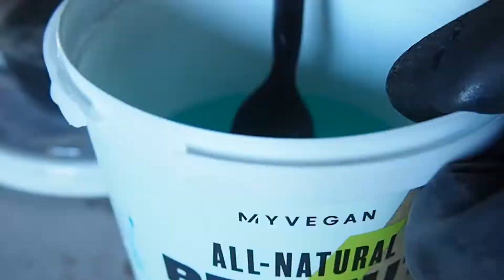Je fais la LAMPE de mes RÊVES en Résine Epoxy et Bois !! 😱 - TUTORIEL - Lamp Epoxy Resin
Retrouve tout le matériel que j’utilise ci-dessous :

J’insiste sur l’importance des équipements de protections, ne négligez pas cela !

✅ RÉSINE ÉPOXY

- 1.5 kg
- 2.5 kg
- 4.5 kg
- 6 kg
- 9 kg
- 10.5 kg
- 15 kg
- 30 kg
- 60 kg

Ce sont les mêmes résines, seul la quantité change.

✅ PIGMENTS / COLORANTS

- 20 Couleurs Mica Naturel Poudre Minérale
- 18 Colorants Liquides
- Néon Phosphorescent

Il en faut très peu, du coup t’en fera un long moment ! 😉

✅ ÉTANCHÉITÉ / COFFRAGE

- Pistolet à colle chaude (avec bâtons)
- Pistolet à silicone - Silicone
- Scotch PVC
- Spray de démoulage

✅ ACCESSOIRES / MÉLANGE

- Petit récipient
- Grand récipient gradué
- Petit malaxeur
- Grand malaxeur
- Balance numérique
- Pinceaux pour badigeonner
- Spatules en bois

✅ PONÇAGE RÉSINE / FINITIONS

  Ce que j'utilise pour poncer ma résine, du grain 120 au grain 3000
- En 42 pièces (ponçage eau possible)
- En 36 pièces et avec ponceuse à main

- Bonnet de polissage (sur ponceuse rotative)
- Composé à Polir
- Huile de lin (bio, incolore)

✅ PROTECTION (EPI)

- Gants nitrile
- Masque avec filtre

✅ MACHINES (à Petit Prix)

- Ponceuse Rotative à vitesse
* Disque Grain 80 à 3000
- Ponceuse Vibrante
* Feuille Grain 40 à 800
- Ponceuse à Bande

- Défonceuse verticale

✅ DIVERS / ENLEVER BULLE D'AIR

- Seringues avec aiguille
- Décapeur thermique

✅ LED
- Bande Led Blanc 1m, étanche, à pile
- Bande Led Couleur, 1m, à pile

La chaîne Youtube Action Création participe au programme Amazon EU partenaires, programme conçu pour permettre à des sites internet de percevoir une rémunération en proposant des liens vers les produits d’Amazon.fr (lien rémunéré par Amazon).

Salut dans cette vidéo je réalise une lampe en bois et résine epoxy. A l’intérieur de la lampe j'ai mis des colorants bleu et blanc avec des graines de pissenlit. Pour l'éclairage de la lampe, il s'agit d'un ruban de Led de 1 m de long alimenté avec des piles, je te met le lien si cela t’intéresse
Faite attention tout de même car les Leds peuvent chauffer étant donné que la chaleur émise par cette dernière peut avoir du mal à s'évacuer.

lampe de chevet résine, lampe de burreau, lampe nuit, lumiere pour lire, lumiere de fond